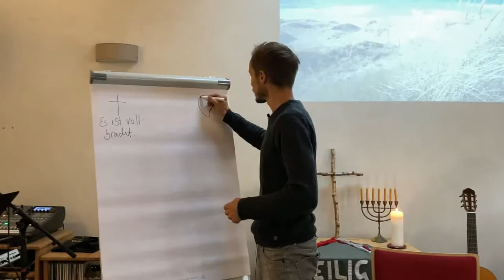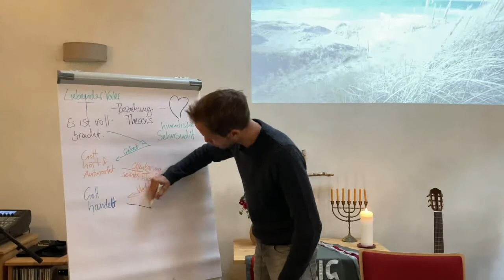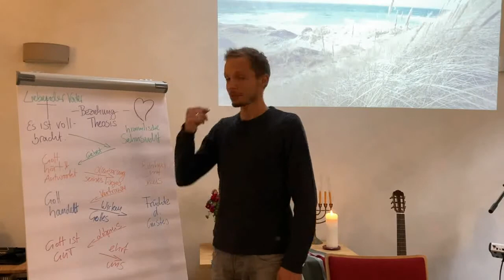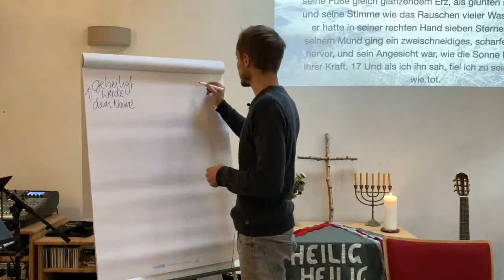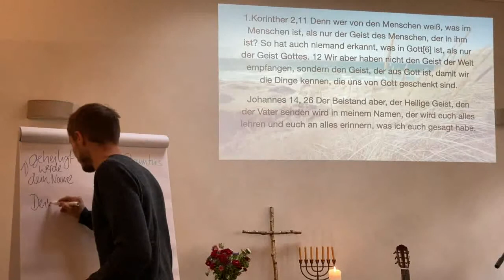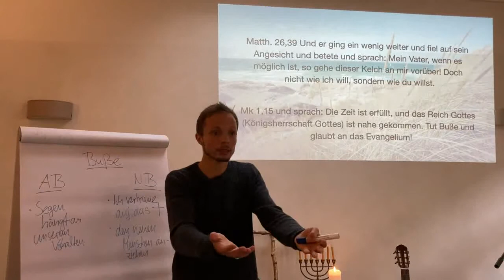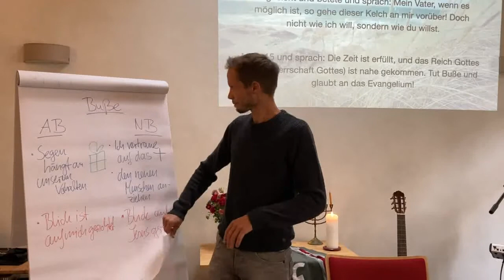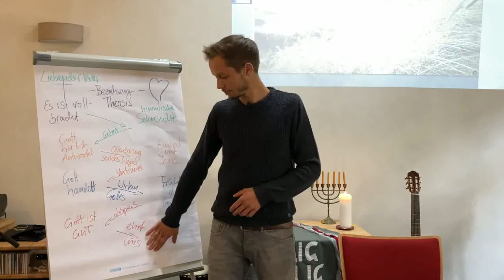Die Fülle des neuen Bundes ERLEBEN 2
Einerseits ruft Jesus am Kreuz: "Es ist vollbracht" und in Christus ist uns die Fülle des neuen Menschen gegeben. Jesus ist unsere Identität, wenn wir an ihn glauben und ihm folgen. Paradoxerweise ist das noch nicht gleich in allen unseren Lebensbereichen sichtbar, sondern muss wachsen. In dieser gelebten Spannung vollzieht sich unsere Heiligung, das Sichtbarwerden seiner Gegenwart in uns. Und gleichzeitig manifestiert sich Jesu Königsherrschaft durch uns in dieser Welt und der Bittruf: "Wie im Himmel so auf Erden" aus dem Vaterunser erfüllt sich. Auch wenn seine Königsherrschaft unsichtbar ist, so sind doch die Auswirkungen dieser Herrschaft konkret erlebbar...